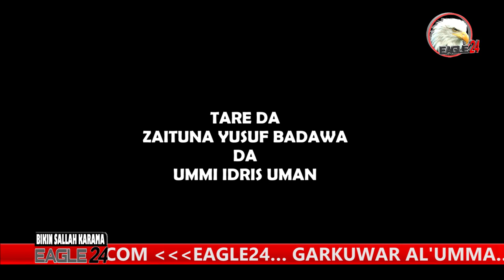BIKIN SALLAH KARAMA KAWANA PARK DA GIDAN ZOO DAGA TASHAR EAGLE24 TV 2023